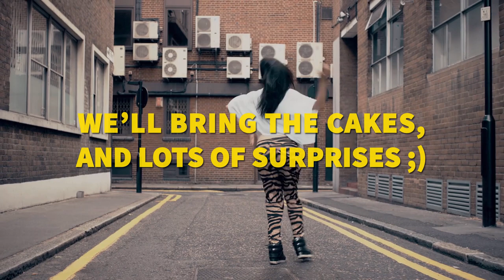IMP Budapest - 6th anniversary!!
Living in Budapest? Would like to meet new people?
Come celebrate with us our 6th anniversary at Anker'T!
Best way to meet new people in Budapest.

International Meeting Point - Budapest